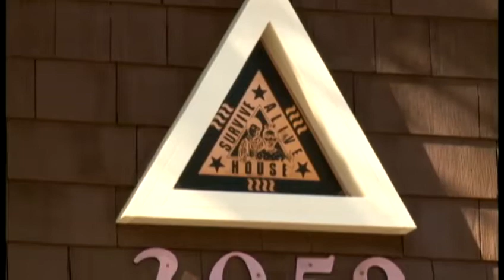Firefighters create unique fire safety class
As fire prevention week begins, the Milwaukee Fire Department is launching a unique class to teach children fire safety.